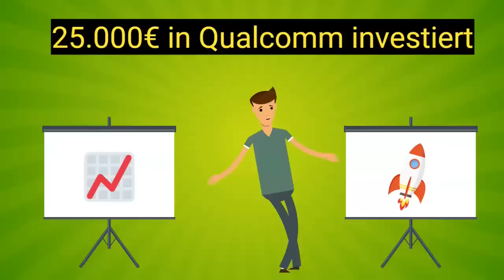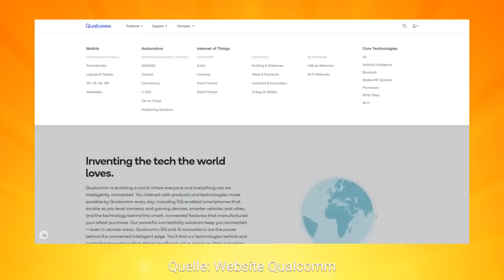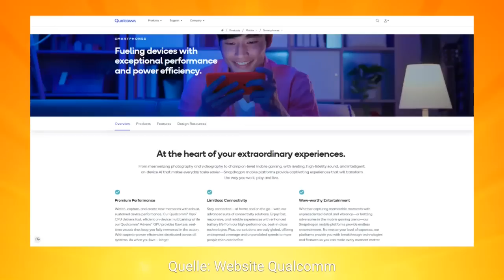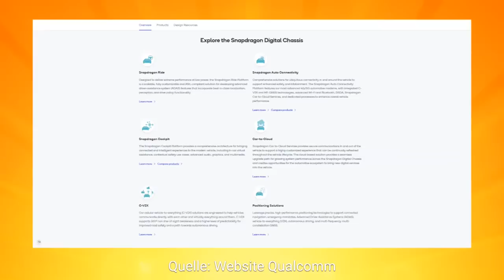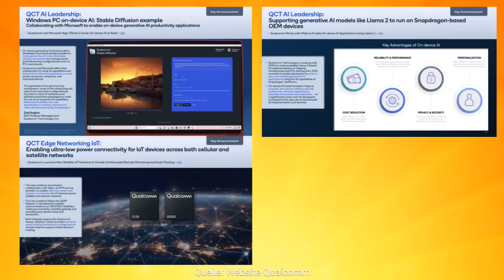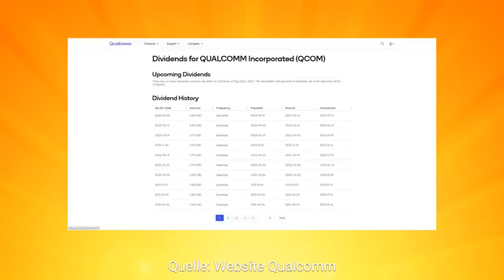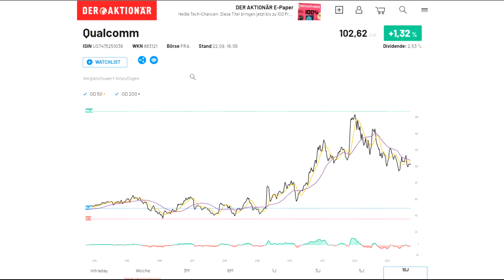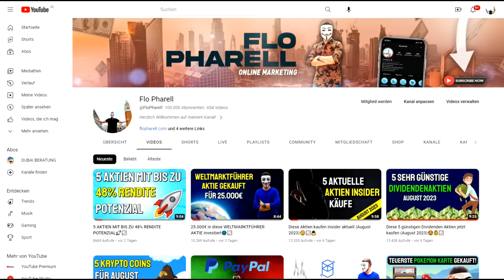25.000€ IN DIESE HALBLEITER AKTIE INVESTIERT📈💰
Aktien kaufen - aber welche? Ich zeige dir, welche Halbleiter Aktie ich persönlich für Oktober 2023 für 25.000€ gekauft habe bzw. für kaufenswert halte. Die Halbleiter Aktien (Qualcomm) habe ich nun im Depot und kaufe diese im Oktober vielleicht sogar nochmal nach.